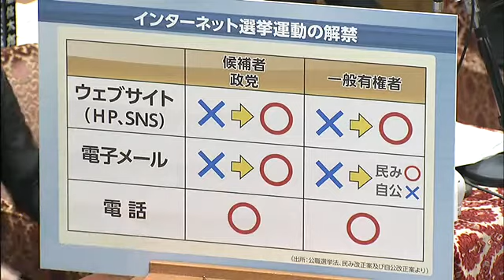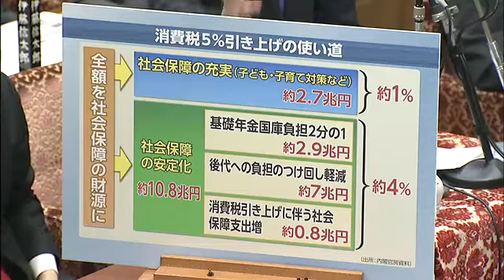3.07衆議院予算委員会 (民主党）岡田克也